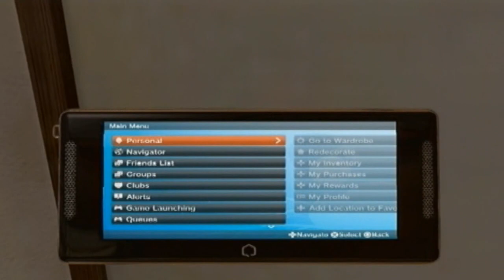HOME Beta User Agreement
I will touching on Why I made this posted video soon... for now it is to inform my fellow HOME users what they are agreeing to by signing into HOME...